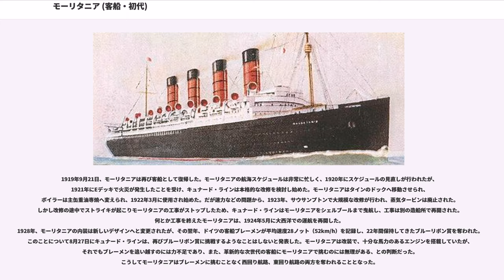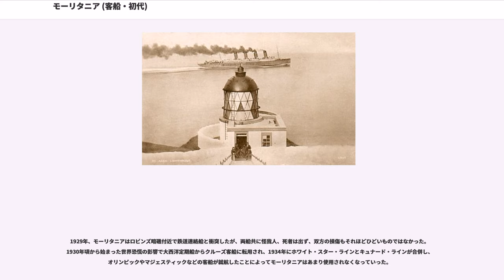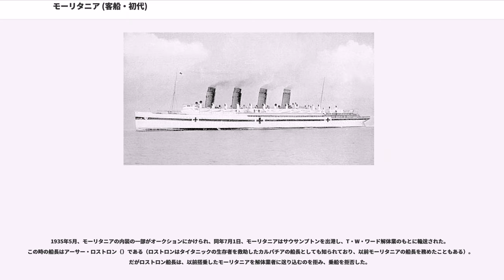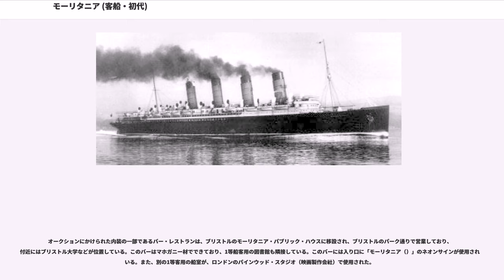モーリタニア (客船・初代)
モーリタニア（'、通称'）は、ルシタニアの姉妹船で、スワン・ハンター造船所で建造されたオーシャン・ライナーである。1906年9月20日に進水し、後に世界最大・最速の客船となった。

特に注目に値する点は当時まだ開発段階であった蒸気タービンを姉妹船ルシタニアと共に採用したことで、このことは、後に大西洋定期船のデザインに大きな影響を及ぼすこととなる。モーリタニアはその豪華さ・速度・安全性から乗客に好評であった。

モーリタニアの船名の由来はローマ属州の1つであったマウレタニア（）であるが、後に使用され始めたモーリタニア（）へは改名しなかった。ちなみに、姉妹船ルシタニアの船名の由来は同じくローマ属州であったルシタニア（）で、マウレタニアとはジブラルタル海峡を挟んだ反対側に位置する。

1897年、ドイツの客船カイザー・ヴィルヘルム・デア・グロッセが22ノット（41km/h）を記録しブルーリボン賞を受賞した。これにより、それまで客船カンパニアとルカニアによってブルーリボン賞を保持していたキュナード・ラインは、世界最速の証を奪われることとなった。また、アメリカの資産家ジョン・モルガンは、大西洋定期船を運航する海運企業を買収する大規模な計画を立てており、買収候補としてあがっていた企業の中にはキュナード・ラインのライバルである大手企業ホワイト・スター・ラインもあった。これを受けてキュナード・ラインは、イギリス政府の支援のもと、買収などはされず、独立した企業として営業する意思を表した。1903年、キュナード・ラインはイギリス政府と、2隻の定期船を建造することで合意し、ルシタニアとモーリタニアの計画が発案された。最高速力は24ノット以上とし、イギリス政府は£2,600,000の援助をすることを決定、但し国家有事の際には武装商船として軍に引き渡すこと、補助金に2.75%の利子をつけて20年以内に返却することを条件とした。補助金額はさらに増額されている。

モーリタニアは1906年に進水した。両船の外見上の違いは通風管の形がモーリタニアでは通風管がカウル・タイプ、キセル状でルシタニアはドラム缶とその蓋のような形状、プロムナードデッキの形状や全長（モーリタニアが5フィート長かった）である。また、モーリタニアは蒸気タービンが2つ多く付けられており、内部で機関構成は前方のタービンがルシタニアのものよりも大きかった。試運転航海では船体振動が発生しルシタニアは簡単な船体の補強工事で克服したが、モーリタニアではエンジン出力の差から同じ対処では解決に至らず再検証で船尾部にかけての船体の構造強度不足と判明し補強の追加設計が行われ工事は二度以上に渡り解決まで難航した。就航後は速やかにブルーリボン賞はこの2姉妹船が奪取することとなり、ブルーリボン賞を受賞した船舶で最初に蒸気タービンを採用した船舶であった（しかし後に蒸気タービンは減らされた。）。

モーリタニアは1907年11月16日に処女航海を行い、ジョン・プリットチャード船長（）のもと、リヴァプールを出港した。そして数ヵ月後、モーリタニアは東回り航路で平均速力23.69ノット（43.87km/h）を記録し、ブルーリボン賞を受賞した。また、1909年9月、西回り航路でブルーリボン賞を受賞し、その後20年以上に渡ってその記録を保持している。しかし1910年12月、モーリタニアは故障し、係留所から漂流してマージー川に辿り着き、多大なダメージを受けた。これにより当初予定していたニューヨークへ向かうクリスマスの航海が中止となった。

モーリタニアが使用不能となったためクリスマスの航海は急遽ルシタニアに回され、ルシタニアの目的地であるニューヨークへ行っていたジェームズ・チャールズ船長（）が突然ルシタニアの船長として呼び戻されるという大混乱が発生した。それでも無事にクリスマスの航海は終了した。

また1914年1月26日、リヴァプールで作業中だったモーリタニアで、ガスシリンダー6つが爆発し、4名の男性作業員が死亡、蒸気タービン1基が破損するという事故が発生した。

イギリスがドイツに正式に宣戦布告した後の1914年8月4日、モーリタニアと3番目の姉妹船にあたるは、仮装巡洋艦として徴用されることが検討されたが、船のサイズと燃費が釣り合わないことから、一般の商船として8月11日に復帰した。1...